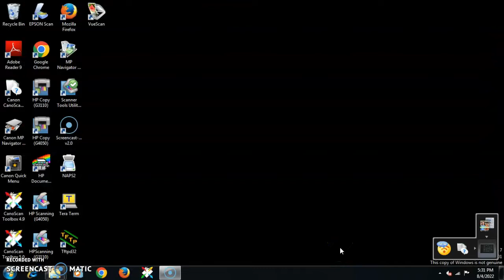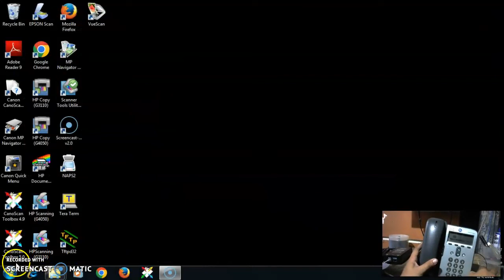IP PHONE CISCO 7911G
HAYUUKK GAES UNITNYA DI ORDER LAGI UNIT LAKU PENJUAL SEJAHTERAH